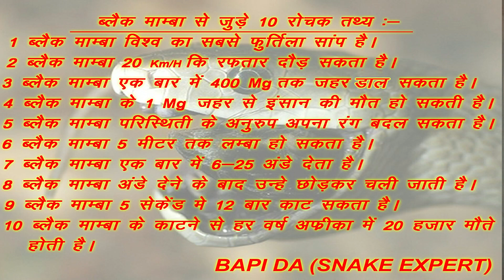दहशत का दूसरा नाम ब्लैक माम्बा